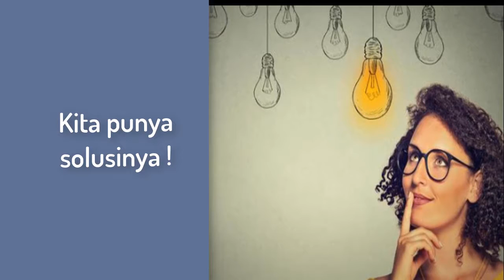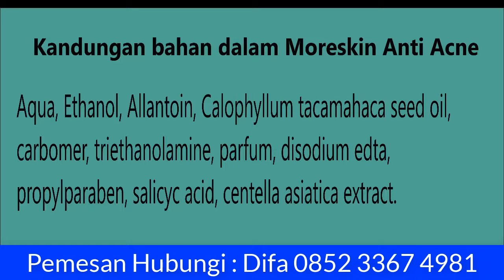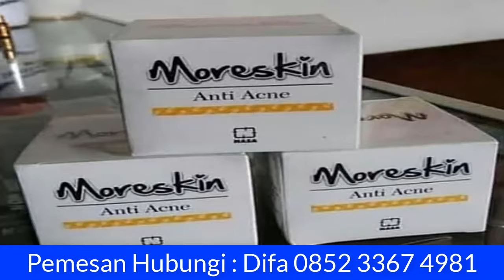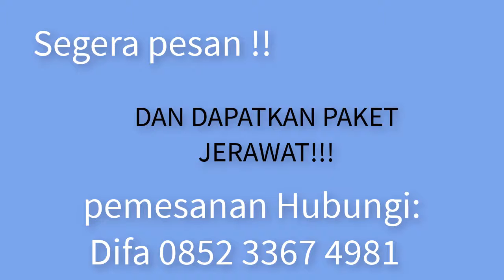085233674981 Cream Penghilang Jerawat Bekasi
Cream Penghilang Jerawat
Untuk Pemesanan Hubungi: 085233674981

Manfaat :
Moreskin Anti Acne memiliki kandungan Salicylic acid serta centella asiatica extract yang bisa menolong menghilangkan jerawat pada kulit.

Kandungan bahan dalam Moreskin Anti Acne:
Aqua, Ethanol, Allantoin, Calophyllum tacamahaca seed oil, carbomer, triethanolamine, parfum, disodium edta, propylparaben, salicyc acid, centella asiatica extract.